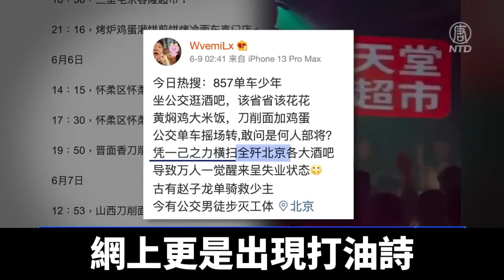單車少年癱瘓半個北京 上海人忙囤菜｜時代潮流｜20220613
在中共的清零政策下，疫情沒有清零，對民間的管控則是勝過以往。目前，北京和上海接連爆雷，北京再次封控多個小區，上海人則是抓緊時間囤糧。

北京餐飲業老闆：「北京的這個餐飲，今天是9日，剛通知了可以堂食了。今天上午高高興興的就幹了半天兒，又通知不讓幹了。」

北京從週一剛開始逐漸復工復產，但還沒到抗到週末就破功。「天堂超市酒吧」成為新一輪疫情的暴風眼，10日當局稱，酒吧群聚的密接人員為4402人，感染者涉及12個區，多地再次被封控。

北京居民：「北京這波疫情持續了50多天，到現在也還沒有斷，把不少人折騰得夠嗆，我自己就被居家了兩次，還在豐台流浪了16天。」

在酒吧群聚感染事件中，一名年輕人的行程刷爆網絡，被外界稱為以一己之力癱瘓半個北京城。小伙子從遠郊懷柔，殺入北京核心地帶東直門，活力四射的行程，成了當局「清零」的難題。網上更是出現打油詩，感嘆一覺醒來，萬人失業。

熱搜：
857單車少年
坐公交逛酒吧，該省省該花花
黃燜雞大米飯，刀削麵加雞蛋
公交單車搖場轉 敢問是何人部將？
憑一己之力橫掃全殲北京各大酒吧
導致萬人一覺醒來呈失業狀態
古有趙子龍單騎救少主
今有公交男徒步滅工體

在中國經濟重鎮上海，疫情暗潮湧動，當局反复封鎖，民眾搶菜成了新趨勢。

上海居民：「沒菜了，這還排隊是吧。」

上海超市營業員：「搶光了都，從早上就開始搶了。」

上海政府稱，11日起對至少七個區，進行大規模核酸檢測，涉及約1400萬居民，而閔行區、長寧區已經通告，將在此期間封閉管控。但由於當局一再不守信用，餓怕了的上海居民，只好趕快囤積物資。

上海居民：「現在在上海的人都很敏感，很恐慌，一聽到封閉兩個字，就會瘋狂搶菜。」

上海居民：「南昌路、茂名南路，又封了又封了，這一天天的，我這上著班，我這提心吊膽啊，每天又有大巴來拉人啦。」

目前世界銀行將中國2022年的經濟增長預期，大幅下調至4.3%，中國歐盟商會主席伍德克（Joerg Wuttke），也在本週表示，「清零」政策削弱了整個中國的吸引力，也與世界脫軌。